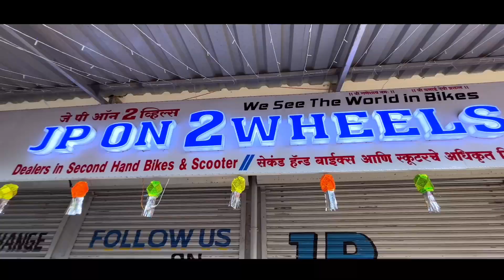पूरे market में तबाही होगी🔥Jp on 2Wheelz, Second hand bikes and scooty, used bikes, the wheels show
JP ON 2 Wheels
Address
Shop no. 1 to 5, osho dayaram building,  landmark watch tower ( ghadyal chowk), kalwa post office, kalwa west ,thane 400605.
Relatable Keywords -
1. Second hand bikes in Thane
2. Second hand bike Kalyan
3. Second hand bike kalwa Thane
4. Second hand bike in Mumbai Thane
5. Second hand bikes market in Thane
6. Second hand bikes
7. Second hand average bike in Mumbai
8. Second hand bikes in Mumbai
9. Second hand R15 bike
10. Second hand R15 V3
11. Second hand scooty in Mumbai
12. Used bikes in Thane
13. Used scooty in Mumbai
14. Used KTM bikes in Mumbai
15. Used ktm duke 200
16. cheapest Used Activa in Mumbai
17. Used burgman scooter
18. cheapest Second hand burgman in Mumbai
19. Second hand burgman scooty
20. Second hand bullet in Mumbai
21. Second hand bullet bike showroom
22. Second hand bikes and scooters for sale in Maharashtra
23. Second hand average bike
24. Cheapest bike in Mumbai
25. Cheapest scooty second hand
26. Low price used bike
27. Cheapest KTM bike in mumbai
28. Used mt 15 price
29. low budget Second hand mt 15 bike
30. cheapest used Jupiter for sale
31. cheapest Second hand sports bikes in Mumbai
32. second hand bikes mumbai
33. second hand bikes under 1 lakh